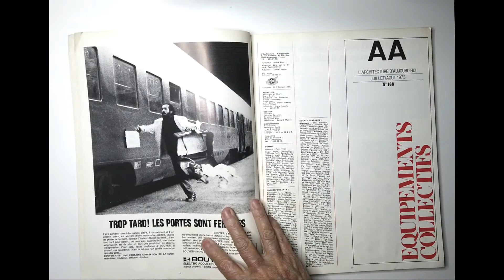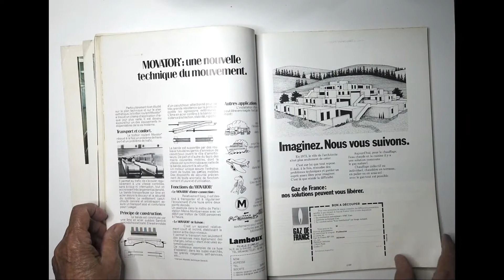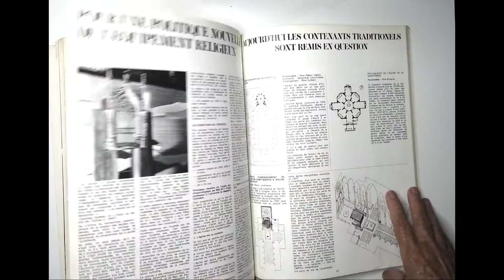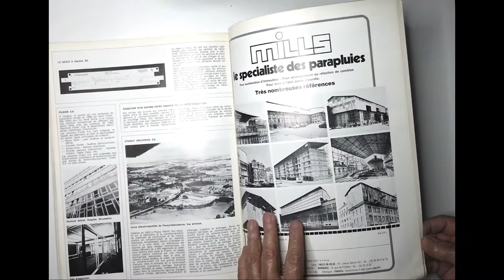L'architecture d'au jourd'hui 70 50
AA L'architecture d'au jourd'hui - equipements collectifs -70 50
AA Today's architecture - collective facilities - 70 50
AA今日建筑-集体设施-70 50
Arquitetura de AA Hoje - instalações coletivas - 70 50
AA 오늘의 건축-공동 시설-70 50
AA今日の建築-集合施設-70 50
AA Arquitectura actual - instalaciones colectivas - 70 50

1100 Valuable and rare publications about Architecture and Urbanism.
Leafing through in order to find content that assists the following segments:
1- Teachers and undergraduate students of Architecture and Urbanism, Design and Engineering
2- Newly Graduated Architects, for knowledge on professional practice
3- Architects who look for content for BLOGS, VLOGS and other digital media
4- Booksellers and Publishers for the promotion of publications about Architecture and Urbanism that are currently being sold or reissued
5- Architecture and Urbanism Libraries – for the promotion of their collections
6- Graphic Designers, for the analysis and research of advertisements, editing and layout of valuable magazines of the 20th century